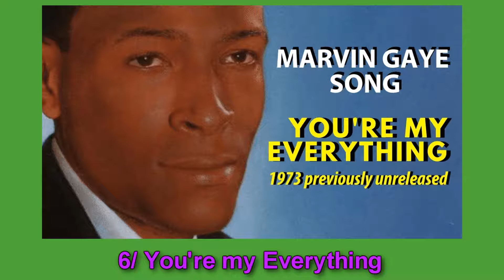TOP 10 DES MEILLEURES MUSIQUES DE MARVIN GAYE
Marvin Gaye [ˈmɑɹvɪn ɡeɪ]2, né Marvin Pentz Gay Jr. le 2 avril 1939 à Washington, D.C. et mort tué le 1er avril 1984 à Los Angeles, est un chanteur et auteur-compositeur américain. Il rencontre un grand succès dans les années 1960 en tant qu'un des chanteurs vedettes du label Motown et publie en solo ou en duo plusieurs classiques de la musique populaire du xxe siècle.

En 1971, Marvin Gaye sort un disque considéré comme majeur dans l'histoire de la musique soul et populaire en général (classé à la sixième place de la liste des 500 plus grands albums de tous les temps du magazine Rolling Stone3), What's Going On, un concept-album qu'il a entièrement composé et comprenant plusieurs chansons qui ne cesseront d'être reprises au cours des décennies suivantes. Il continue à connaître le succès dans les années 1970, s'exile en Europe, puis quitte Motown pour CBS et enregistre en 1982 le disque Midnight Love contenant le titre Sexual Healing. L'album comme la chanson triomphent dans plusieurs pays.

Le 1er avril 1984, Marvin Gaye est tué par son père, pasteur, après une dispute familiale, la veille de son 45e anniversaire.

Marvin Gaye a été honoré, à titre posthume, par plusieurs institutions, il a reçu un Grammy Lifetime Achievement Award et a été introduit au Rock and Roll Hall of Fame4.

1964 : Recorded Live on Stage
1974 : Marvin Gaye Live!
1977 : Live at the London Palladium
2003 : Marvin Gaye: Live in Montreux 1980
2006 : The Real Thing: In Performance (1964–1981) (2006)

Marvin Pentz Gaye Jr. naît le 2 avril 1939 à Washington, D.C.

Il est le deuxième enfant de Marvin Gay, Sr.5, un prédicateur des Adventistes du septième jour6 et d'une femme au foyer Alberta Gay (née Alberta Cooper), Marvin Jr. avait deux sœurs nommées Zeola (1937-) et Jeanne (1945-) et un frère nommé Frankie (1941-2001) et deux demi-frères Michael Cooper (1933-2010 ; issu d'une relation précédente de sa mère) et Antwaun (né en 1970 ; ce dernier issu de relation extra-conjugale de son père)7.

Très jeune, il fréquente régulièrement l'église, où il s'exerce à la musique en chantant et en pratiquant le piano et la batterie. La musique devient une échappatoire à la vie qui règne alors dans sa famille (son père le bat régulièrement). Après ses études secondaires, Marvin s'engage dans l'Armée de l'air, mais il se fait renvoyer pour ses manquements à la discipline8, de retour à la vie civile, il intègre plusieurs groupes de Doo-wop9 comme The Funk Brothers, The Rainbows, The Moonglows10, il forme un groupe de Doo-wop The Marquees (en)11. Il fait la rencontre d'Harvey Fuqua (en)12, un producteur qui aura une forte influence sur lui. Cependant, Marvin Gaye se détache peu à peu de ces groupes en enregistrant quelques titres qui n'obtiendront jamais de succès. Le déclic se produit en 1961, l'année où il signe, en tant que batteur13, avec la maison de disques Motown, où il rencontre les plus grandes stars de la soul. Le patron du label, Berry Gordy, le prend sous son aile (aidé par le fait qu'il a épousé Anna, la propre sœur de Berry Gordy)14.